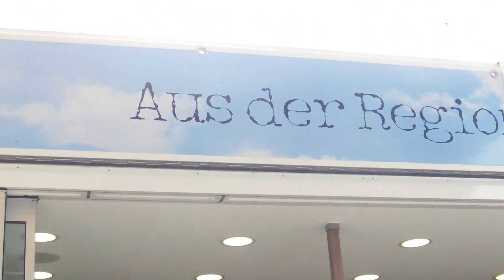Böblingen - Flaniermeile, Eröffnung, 1 - 10.5.2015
Full-HD-Amateur-Doku-Video-Material - "entwackelt"
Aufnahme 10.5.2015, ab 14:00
Copyright EUREGIO Verlag (i.G.),